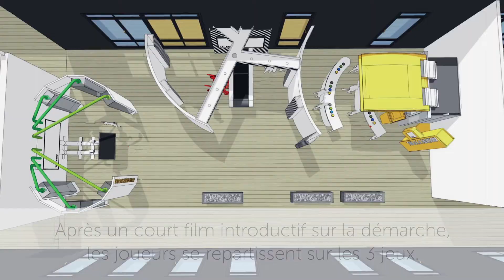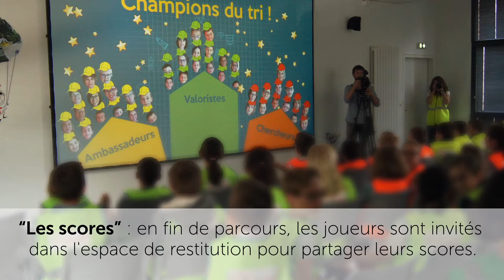Vendée Tri - parcours pédagogique numérique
Vendée Tri, est le nouveau centre départemental de tri des emballages de la Vendée. Ce centre est équipé des dernières innovations en matière de tri des matières recyclables : balistique, optique, courants de Foucault, etc..
Afin de promouvoir la démarche, un parcours pédagogique a été imaginé et créé dans le centre par l'agence TAKK. Celui-ci est principalement constitué de dispositifs participatifs innovants. Dans ce projet, MGDESIGN a réalisé l'ensemble des dispositifs numériques.